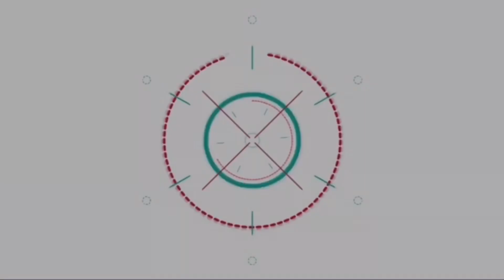แค่บทไม่คลิก! ก็ไม่ต้องคิดอะไรมากแล้วจ้า เก้า สุภัสสรา เคลียร์ดราม่าถอนตัว คู่เวร | ติ่งบันเทิง